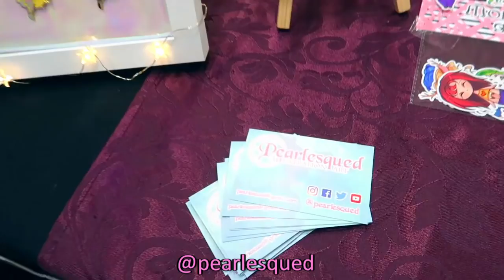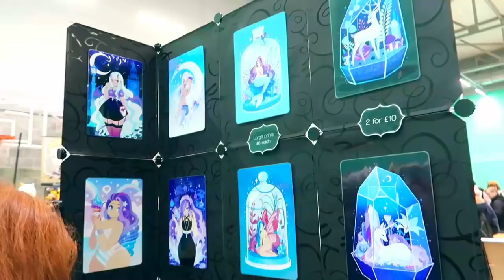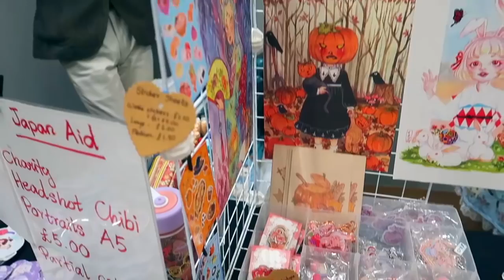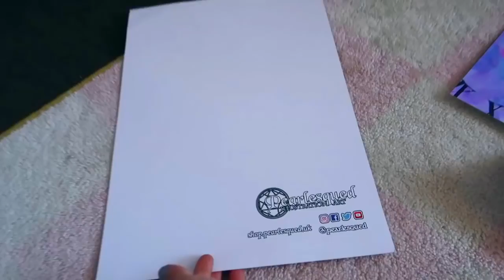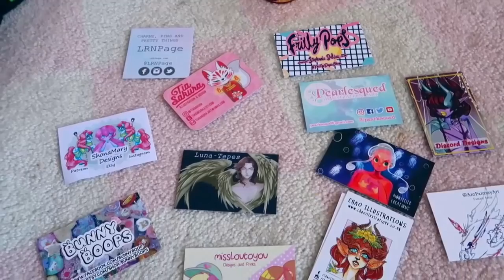✨Manchester Doki Doki - vlog and haul!✨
Last weekend I had the honour of being a guest at Manchester Doki Doki!! I had such a great time and managed to buy some good things :D enjoy my vlog!!! ✨